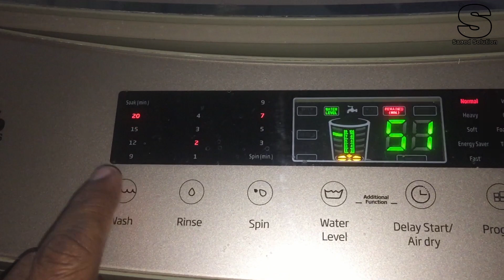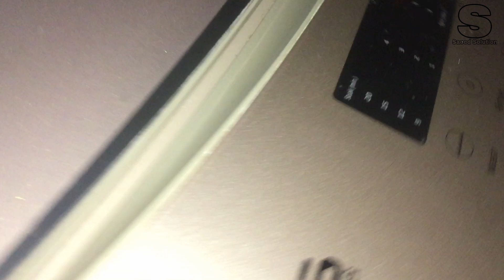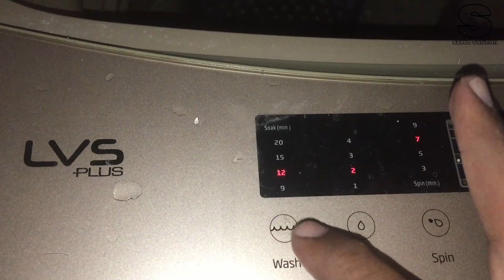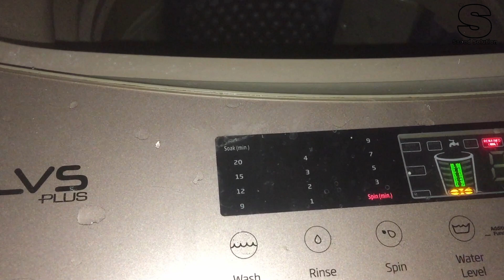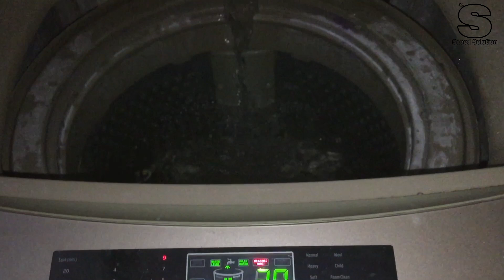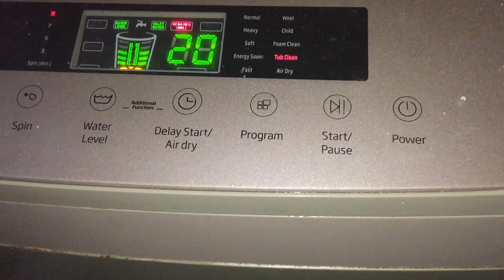Automatic Washing Machine Drain Problem Solved at Home urdu/hindi | saeed solution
saeed solution